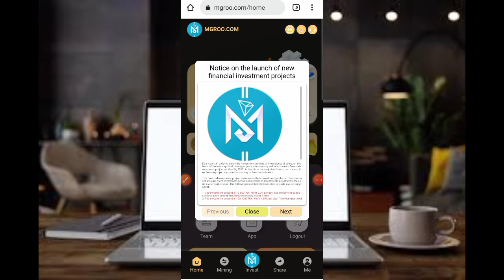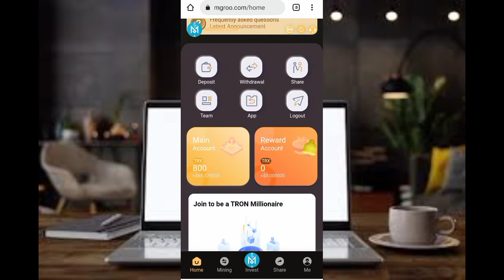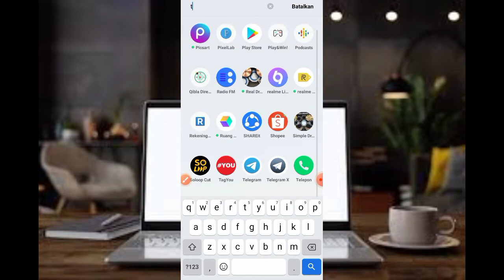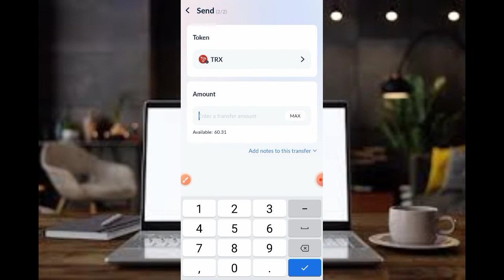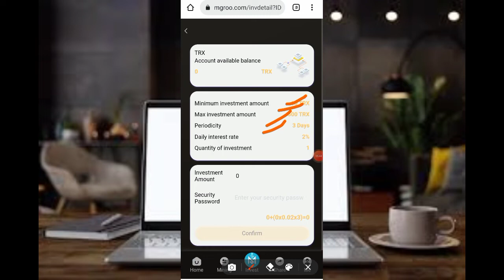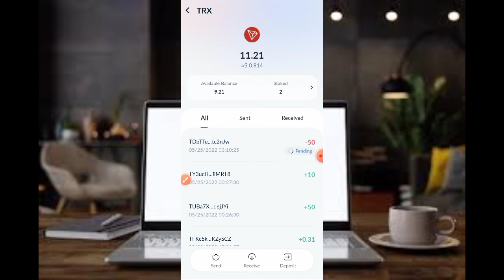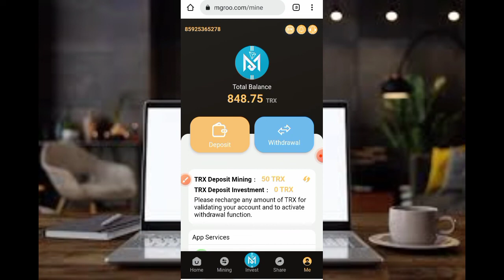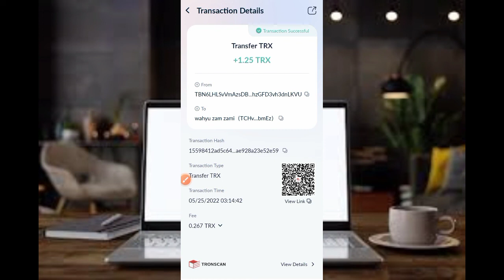MGROO.COM | 2022, Anda bisa mendapatkan penghasilan terbatas dalam dua menit di rumah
Laporan resmi Layanan pelanggan Telegram resmi: @MG899668, dapatkan TRX dengan mudah di rumah setiap
hari.
1. Pendapatan investasi dompet dasar adalah sebagai berikut, dan jumlah investasi dihitung secara kumulatif. Dana
akun dasar Anda dari 5TRX ke 30.000TRX dengan penarikan harian 2,5%. Setor 30,001TRX-100,000 TRX dan tarik 3,5% setiap hari.
Setor 200.000 TRX dan tarik 5% setiap hari. Setor 500.000 TRX, tarik 7% setiap hari Semakin tinggi jumlah setoran, semakin
lebih tinggi pendapatannya! Ini adalah pendapatan stabil jangka panjang! 2. Anda dapat meningkatkan pendapatan akun Anda dengan membagikan tautan undangan Anda.
Misalnya: Pengguna yang Anda undang adalah bawahan tingkat pertama. Saat dia top up, Anda akan mendapatkan 10% dari jumlah top-upnya sebagai
imbalan komisi. Pengguna yang diundang oleh bawahan tingkat pertama Anda adalah bawahan tingkat kedua Anda, dan Anda akan menerima
Hadiah komisi 4% saat dia mengisi ulang. Pengguna yang diundang oleh bawahan tingkat kedua Anda adalah bawahan tingkat ketiga Anda,
dan Anda akan menerima hadiah komisi 2% saat dia mengisi ulang. Semakin banyak undangan, semakin banyak hadiah, semakin banyak referensi,
semakin tinggi levelnya, deposit 100trx, Anda bisa mendapatkan komisi 10trx. Saat Anda merekomendasikan downline sekunder untuk melakukan deposit
100trx, Anda bisa mendapatkan komisi 4trx. Ketika Anda merekomendasikan downline tiga tingkat untuk menyetor 100trx, Anda bisa mendapatkan komisi 2trx.
Bonus deposit dapat ditarik segera tanpa batasan apapun. 3. Total investasi adalah 10TRX. Tarik 0.25TRX
per hari. Total investasi adalah 100TRX. Tarik 2.5TRX per hari. Total investasi adalah 1,000TRX. Tarik 25TRX per hari.
Total investasi adalah 10.000TRX. Tarik 250TRX per hari. Total investasi adalah 40,001TRX. Tarik 1.400TRX per hari.
Total investasi adalah 200,001TRX. Tarik 10.000TRX per hari. Total investasi adalah 500,001TRX. Tarik 35.000TRX per
hari. Jumlah investasi tergantung pada Anda secara pribadi, semakin banyak Anda berinvestasi, semakin tinggi batas penarikan, dan semakin banyak Anda
berinvestasi, semakin sedikit waktu yang dibutuhkan untuk mendapatkan kembali pokok Anda. Pokok ditarik, dan penarikan berikutnya adalah
keuntungan. ?? Jika Anda perlu mengomentari telegram:@MG899668

KERJASAMA 🎦⬇
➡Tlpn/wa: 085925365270